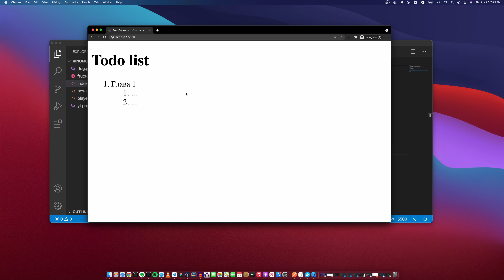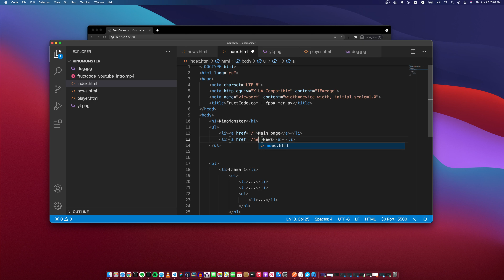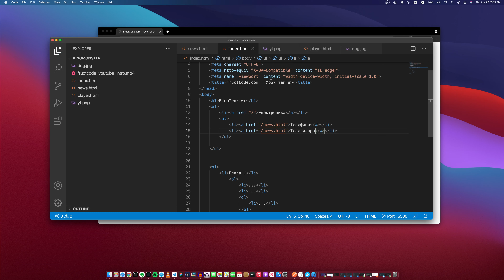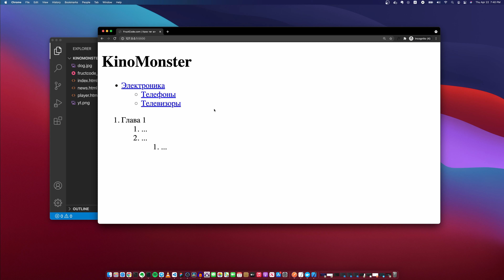Курс HTML/CSS Advanced | Маркированный список (Unordered List), Нумерованный список (Ordered List)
В этом уроке изучим HTML-списки (lists): Маркированный список (Unordered List), Нумерованный список (Ordered List), теги ul, ol, li.

Новые уроки каждую неделю!